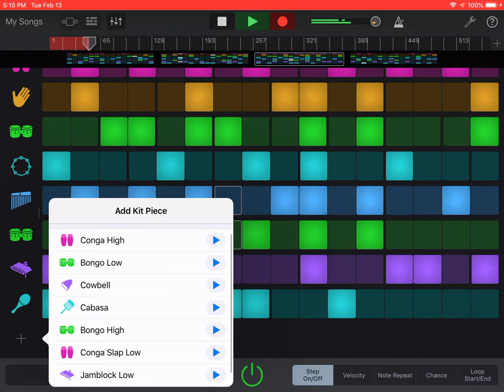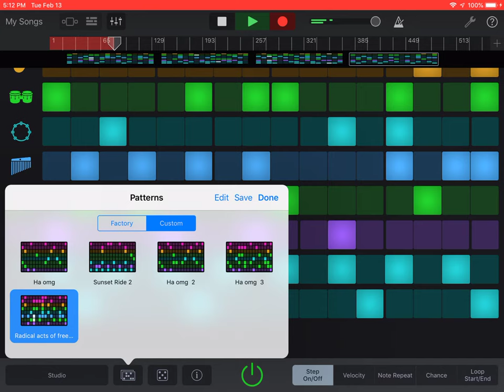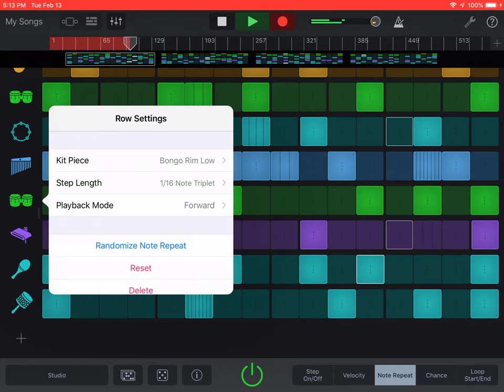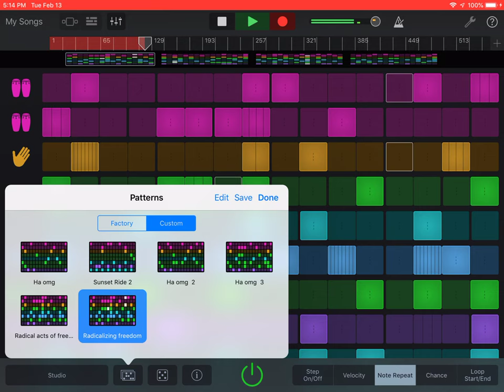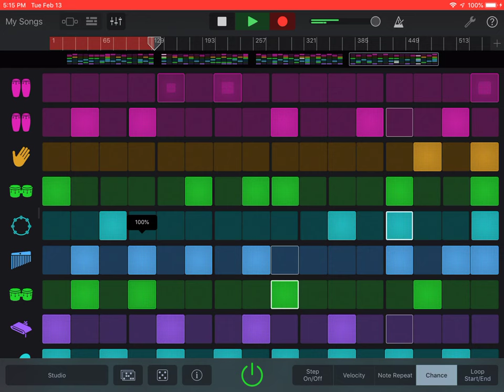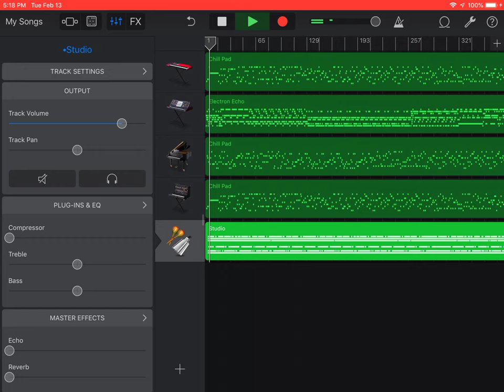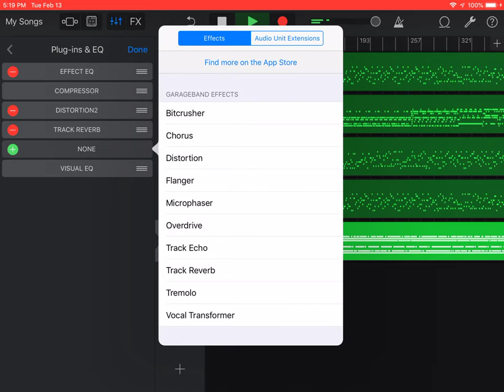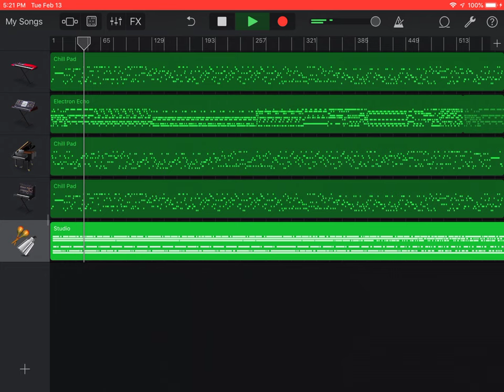[EPILEPSY WARNING] RPReplay Final1707862882 garageband drumtrack creation here.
garageband on ipad making music stuff,..